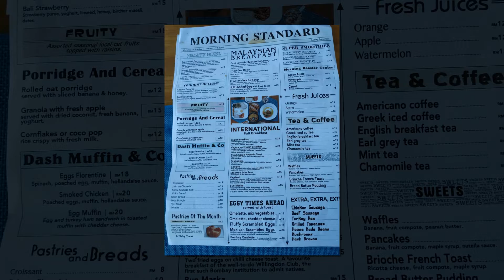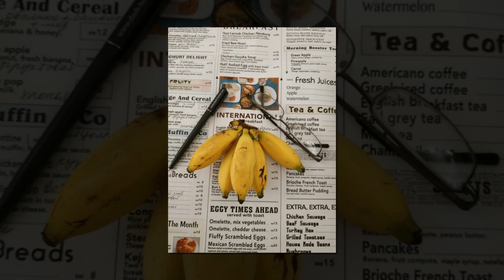НАШИ ЗАВТРАКИ В МАЛАЙЗИИ (Breakfast. Malaysia)